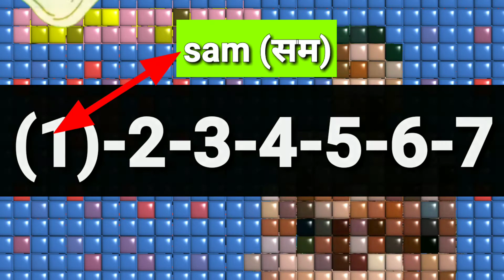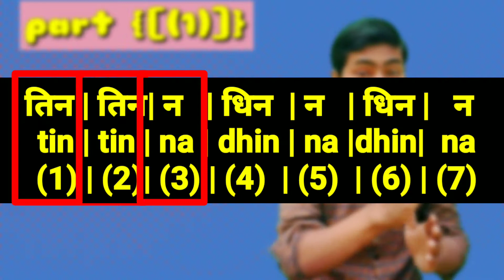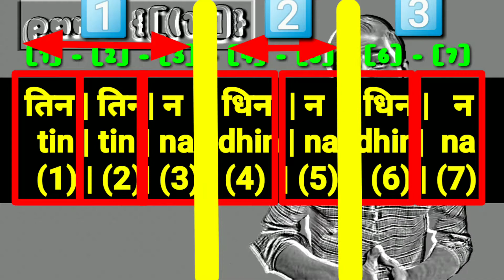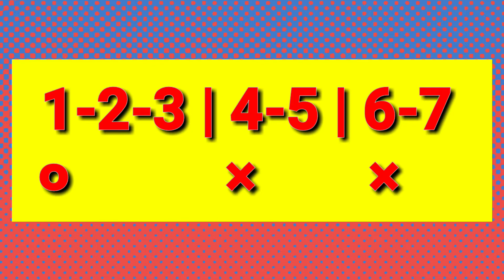taal rupak for singing practice | taal rupak in hindi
taal rupak for singing practice | taal rupak in hindi, rupak taal tutorial, rupak taal ke bol, rupak taal lesson, what is rupak taal, 7 beat taal

Hi friends,

in video we are going to know about rupak taal which is also known as seven beat rythme in english. it is a difficult beat for biginners  so you must learn it very carefully. rupak taal on hand

And this my instagram account

here massage for any kind of information

my guitar and my piano अगर आप खरीदना चाहते हैं तो बस आपको click करना है👇👇